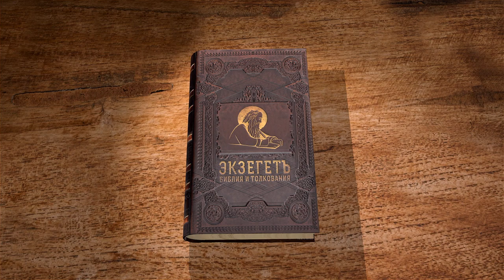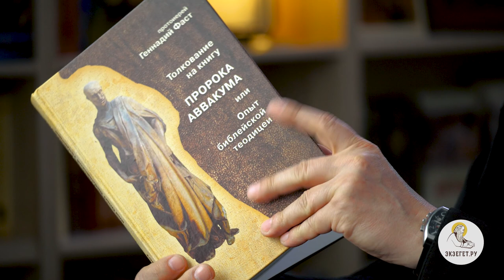Книга пророка Аввакума. Глава 3 "Молитва Аввакума о пришествии Господа" Игумен Арсений (Соколов)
Команда Экзегет.

В сегодняшнем видео вместе с игуменом Арсением (Соколовым) завершаем цикл бесед на книгу пророка Аввакума. Читаем главу 3 .

🔸   Молитва Аввакума о пришествии Господа
🔸   Величие и слава Божья
🔸   Для Господа нет преград
🔸   Явление славы и победы
🔸   Избранный народ
🔸   Пророчества Аввакума
🔸   День бедствий
🔸   Радость и веселие в Боге
🔸   Божественная победа